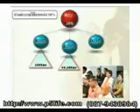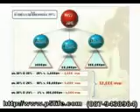ตัวอย่างรายได้ตำแหน่ง 30%